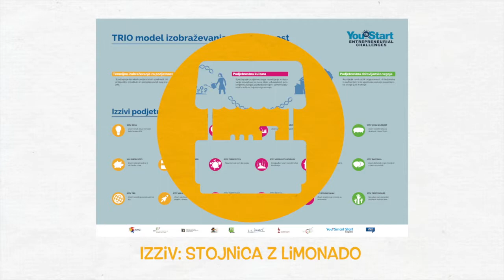Lemonade Stand Challenge – Slovenščina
Ta videoposnetek ponuja pregled nad Lemonade Stand Challenge programom "Youth Start Entrepreneurial Challenges". Vsa učna gradiva in dodatne informacije najdete na